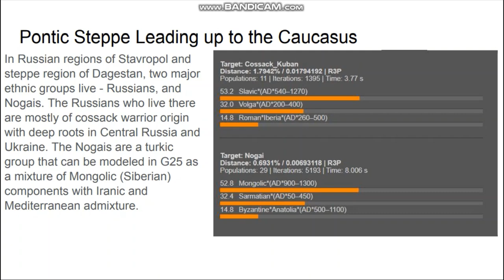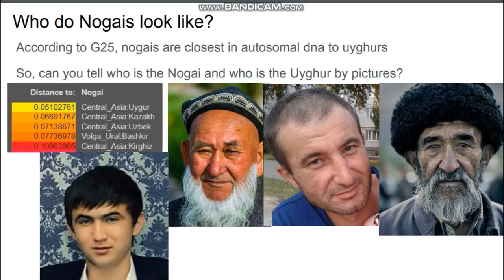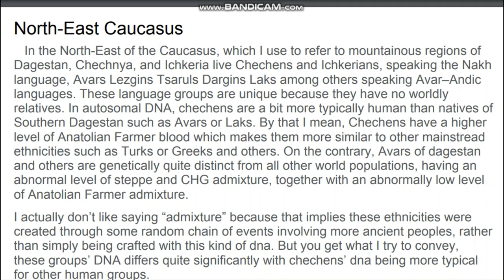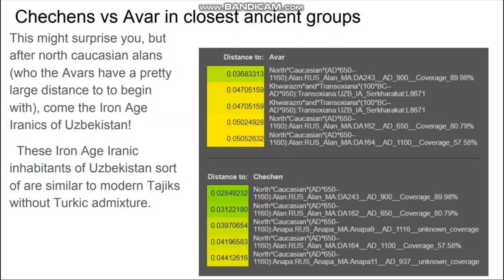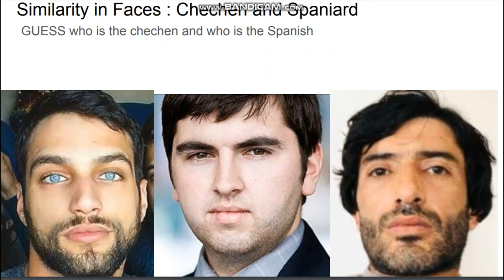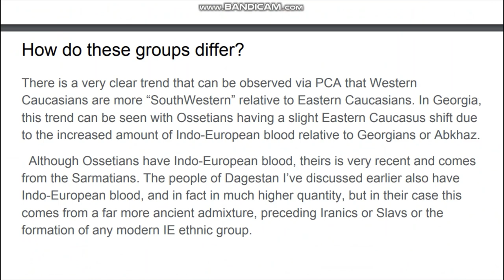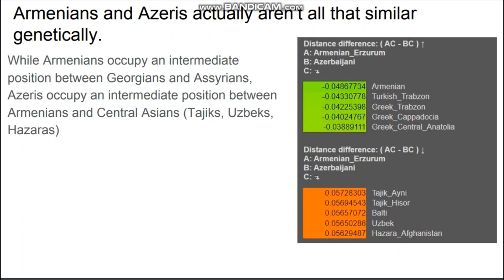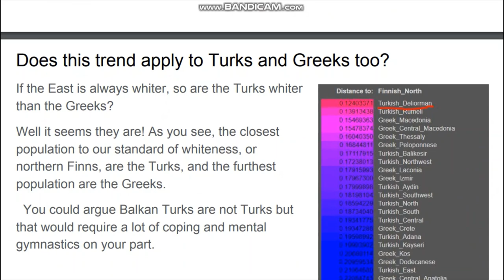DNA Variety of the Caucasus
In Russian regions of Stavropol and steppe region of Dagestan, two major ethnic groups live - Russians, and Nogais. The Russians who live there are mostly of cossack warrior origin with deep roots in Central Russia and Ukraine. The Nogais are a turkic group that can be modeled in G25 as a mixture of Mongolic (Siberian) components with Iranic and Mediterranean admixture.
If we remove the Mongolic component, and instead keep only the Turkic component, we will see that the Nogais are mostly Turkic.
However, not every Turkic component is the same, as even medieval turkics were quite diverse.
Nogai seem closest to the Chorni Klobuky Turks
Near the Volga and Oka rivers. What is interesting is
that most of the Black Klobuky turkics were actually
Absorbed within the Russian and Ukrainian ethnos.
After the Volga-Oka Turkics, come the Karakhanids of Kazakhstan and Western Onuq Confederation turks.
After all the turkic groups, later by similarity come Hunns and Saka, showing the continuity between Iranic speaking Aryans in the steppe and their Turkic speaking descendants.
 In the North-East of the Caucasus, which I use to refer to mountainous regions of Dagestan, Chechnya, and Ichkeria live Chechens and Ichkerians, speaking the Nakh language, Avars Lezgins Tsaruls Dargins Laks among others speaking Avar–Andic languages. These language groups are unique because they have no worldly relatives. In autosomal DNA, chechens are a bit more typically human than natives of Southern Dagestan such as Avars or Laks. By that I mean, Chechens have a higher level of Anatolian Farmer blood which makes them more similar to other mainstread ethnicities such as Turks or Greeks and others. On the contrary, Avars of dagestan and others are genetically quite distinct from all other world populations, having an abnormal level of steppe and CHG admixture, together with an abnormally low level of Anatolian Farmer admixture.
I actually don’t like saying “admixture” because that implies these ethnicities were created through some random chain of events involving more ancient peoples, rather than simply being crafted with this kind of dna. But you get what I try to convey, these groups’ DNA differs quite significantly with chechens’ dna being more typical for other human groups.
This might surprise you, but after north caucasian alans (who the Avars have a pretty large distance to to begin with), come the Iron Age Iranics of Uzbekistan!
  These Iron Age Iranic inhabitants of Uzbekistan sort of are similar to modern Tajiks without Turkic admixture.
Western Caucasus has a very deep history, cities built by the Greeks and Romans, and is actually among the European areas that adopted Christianity earliest. There were signs of Christianity even in the lands further east, in Chechnya and Dagestan, but unfortunately due to the brutality of the Russian Empire these people chose eternal damnation just to avoid sharing a faith with the Russians.
  In Western Caucasus live Kartvelians (Language isolate, includes many groups), Abkhaz (another language isolate), Circassians (another language isolate), and North Ossetians (Iranic Speaking Indo-Europeans)
There is a very clear trend that can be observed via PCA that Western Caucasians are more “SouthWestern” relative to Eastern Caucasians. In Georgia, this trend can be seen with Ossetians having a slight Eastern Caucasus shift due to the increased amount of Indo-European blood relative to Georgians or Abkhaz.
  Although Ossetians have Indo-European blood, theirs is very recent and comes from the Sarmatians. The people of Dagestan I’ve discussed earlier also have Indo-European blood, and in fact in much higher quantity, but in their case this comes from a far more ancient admixture, preceding Iranics or Slavs or the formation of any modern IE ethnic group.
Compared to Georgians from Svaneti, Ossetians are more shifted toward Circassians and peoples related to Circassians in Russia.
  On the side of the Georgians from Svaneti in this vector are Georgians from Megrelia, and interestingly Abkhazians - which shows us that genetically Abkhazians are not Northern Caucasians at all and fall well within the Georgian ethnic range.
While Armenians occupy an intermediate position between Georgians and Assyrians, Azeris occupy an intermediate position between Armenians and Central Asians (Tajiks, Uzbeks, Hazaras)
WHO IS THE WHITEST?
To define “white” I will use people from North Finland, and therefore whoever is closest to North Finns is the whitest among Caucasians.
 It seems that people of the North-East Caucasus are the whitest, and people of the South-West the least white. Interesting that this trend even persists in Azeri-Armenian region, with Azeris somehow being whiter than Armenians. Truly a spectacle.